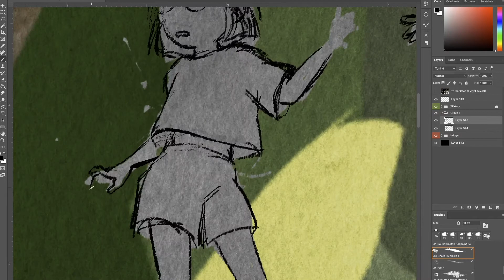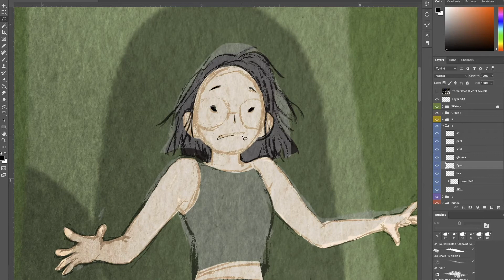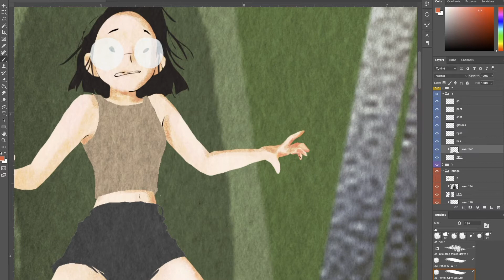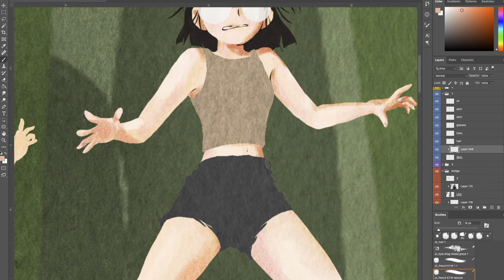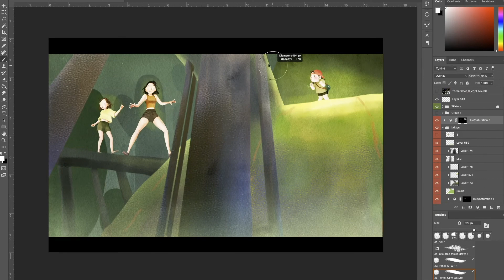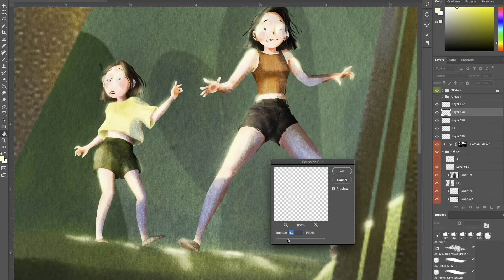Digital painting of Three Sisters at the Bridge [photoshop]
This is the number 8 digital painting in my series "Three Sisters" based on my fantasy and imagination. I am sharing my Photoshop painting process with you using this channel.